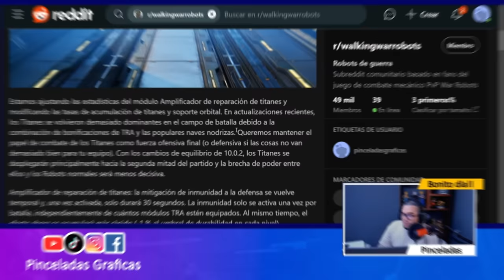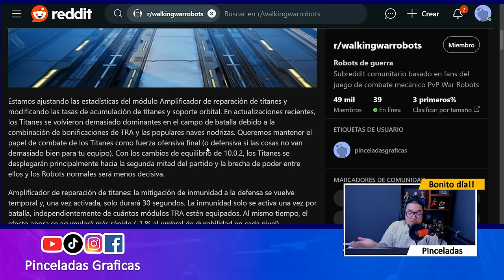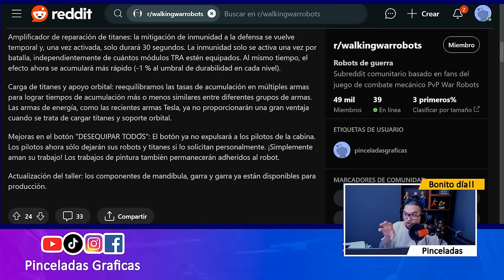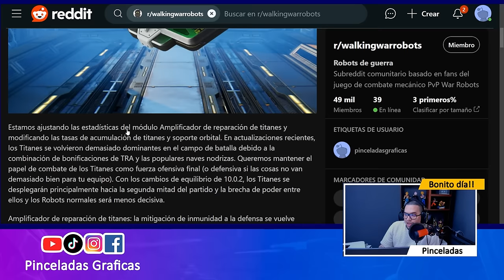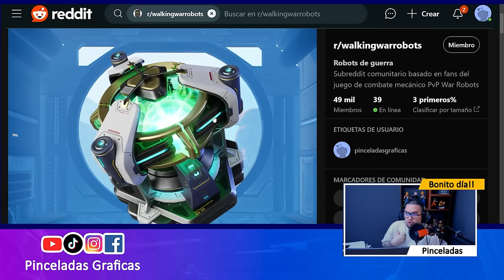Noticias: ¿Ya los titanes no serán inmortales? NUEVO BALANCE OFICIAL War Robots WR